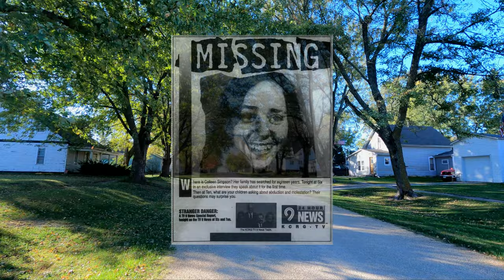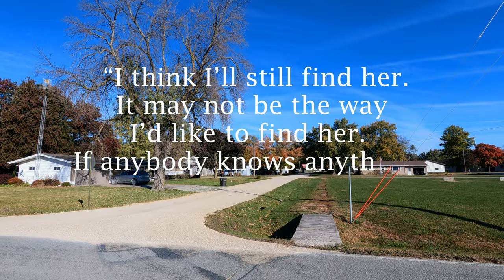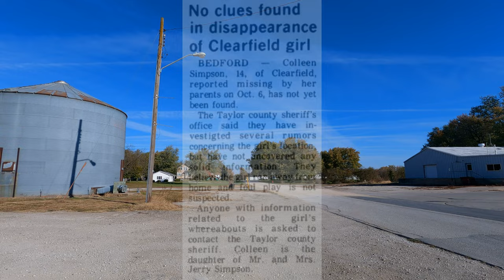Small town cold cases | Christine Seal and Colleen Simpson | Rural America Walk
Unexplained disappearances have a way of haunting small towns, and these two cases are no exception. For nearly 50 years now, these unsolved small town cold cases have puzzled local law enforcement and community members alike. In a place where gossip and rumor are commonplace, surely someone has the keys to unlock these hometown tragedies.

Though the disappearances are not linked, these two women, believed to be victims of small town abductions, share quite a few similarities. While the media coverage of each case is distinctly different, neither received widespread coverage or attention. Still these relatively unknown cold cases both deserve justice.

1:00 Christine Seal
17:45 Colleen Simpson

Christine Seal's mysterious disappearance from the tiny town of Verona, MO, sent shockwaves through the community. Christine, a 22-year-old mother, was last seen in 1972, by her husband Linn and their young son David. Her purse and car were left behind, but she was nowhere to be found.

In 1975, 14-year-old Colleen Simpson had a heated argument with her parents on a Saturday night. Her father, a deputy, sent her to her room and left for work. The next morning, Colleen was gone from her Clearfield home. The young teen never contacted her family or friends again.

Thanks for joining me in Clearfield, Iowa for two 70s cold cases.

If you have any information regarding these unsolved cases, please contact the respective law enforcement agencies:
Christine Seal- Lawrence County Sheriff's Department (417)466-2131